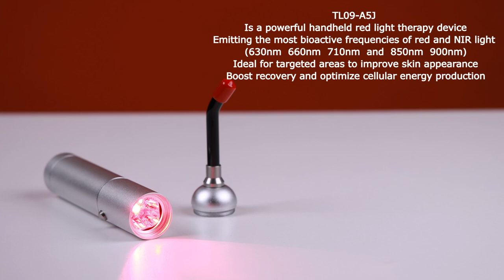A powerful handheld red light therapy device-TL09-A5J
TL09-A5J is a powerful handheld red light therapy device, emitting the most bioactive frequencies of red and NIR light at 630nm, 660nm, 710nm. and 850nm,900nm. Ideal for targeted areas to improve skin appearance, boost recovery and optimize cellular energy production.

Welcome to make inquiry to us!